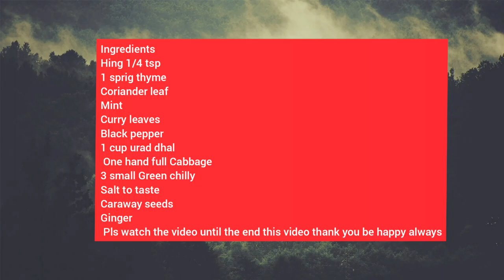how to cookpakora vadai.pakora famous fr India thesedeepfry vadai nice&TASTYgo well coconut chutney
Instructions. Wash and soak urad dhal
 in about 3 cups of water for four hours or longer. Add all the ingredients to the dal  thyme,cilantro, mints, green chili, ginger, cumin seeds or caraway seed ,black pepper ,asafetida and salt, beat the batter for 2-3 minutes this will make the batter light. Heat the oil in a pan